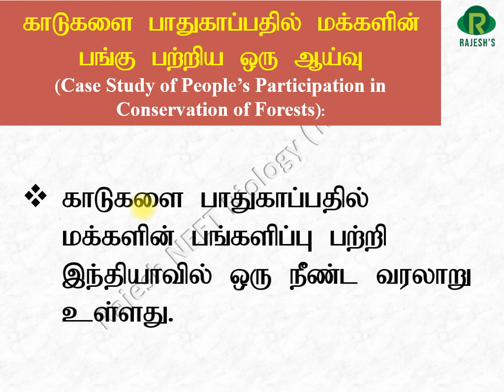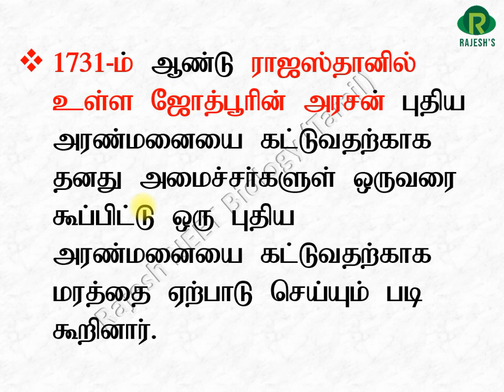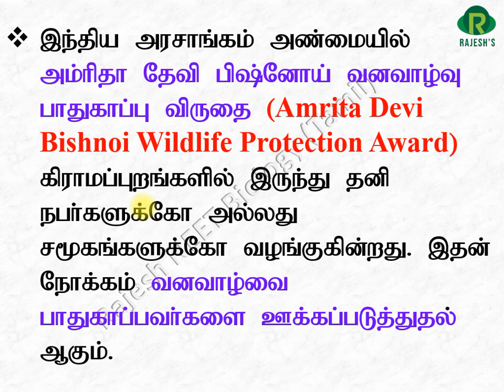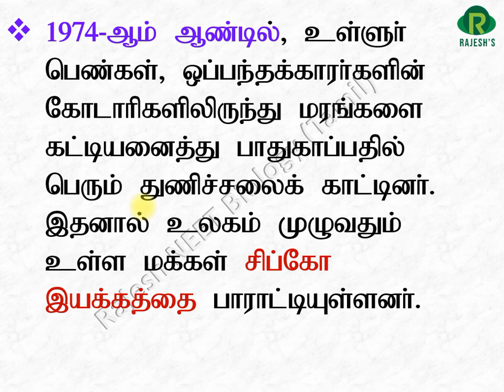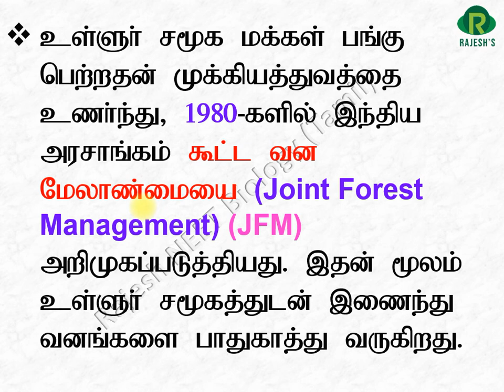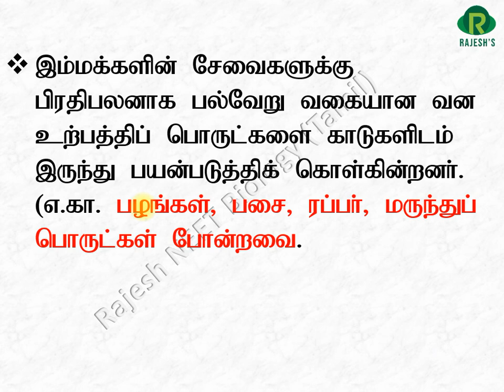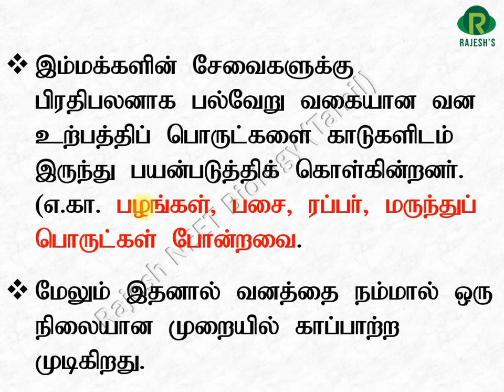Case study - people's participation in conservation of forests in Tamil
Environmental issues in tamil#neet
Amritha devi#neet
Chipco movement#neet
Joint forest management#

  இந்த காணொளியில் சுற்றுச்சூழல பிரச்சினைகள் என்ற பாடத்தில் இருந்து காடுகளை பாதுகாப்பதில் மக்களின் பங்கு பற்றிய ஒரு ஆய்வுப்பகுதி இடம்பெற்றுள்ளது. இதில் பிஷ்னோய் இன பெண்ணான அம்ரிதா தேவியின் வீர வரலாறு, சிப்கோ இயக்கம் மற்றும் ஒருங்கிணைந்த கூட்ட வன மேலான்மை போன்றவை இடம்பெற்றுள்ளது.

  இந்த காணொளி நீட் தேர்வை தமிழ் வழியில் எழுதவிரும்பும் மாணவர்களுக்கு மிகவம் பயனுள்ளதாக இருக்கம்.

என்றும் அன்புடன்

செஞ்சிக்கோட்டை, தாமனூர்

டாக்டர். ராஜேஷ் வரதராஜ்